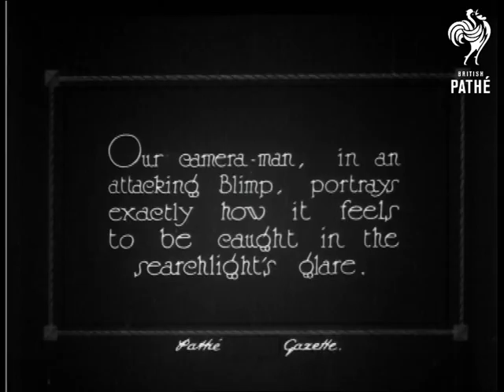A Night Attack (1926)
United States of America, U.S.A.

Title: "A NIGHT ATTACK filmed by Pathe Gazette for first time by aid of searchlight totalling 800,000,000 candle power".

Eerie night shots of American army manoeuvres, filmed with aid of searchlights.

Panning L/S looking over a large stretch of calm water, several flood lights on the horizon shine their beams towards the camera.  L/S of a battleship at sea illuminated by the lights.  Panning L/S, taken from on board a moving vessel, of a U.S. army airship flying close to the water, once again illuminated.  L/S of the airship caught in the beams of several flood lights.

Intertitle: "Our camera-man, in an attacking Blimp, portrays exactly how it feels to be caught in the searchlight's glare".

M/S of the interior of the airship's crew in the cabin, a beam sweeps in and out of shot, momentarily lighting up the cabin.  Dramatic aerial shot of battleship illuminated by floodlights.  L/S of airship flying over battleship.  M/S of soldiers firing a canon in the searchlight's beam.  L/S of two airships flying over battleship.
 FILM ID:502.15